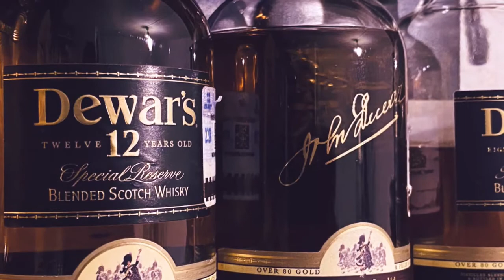#20 Johnnie Walker Gold Label Bullion Edition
Review del Johnnie Gold Label Bullion.